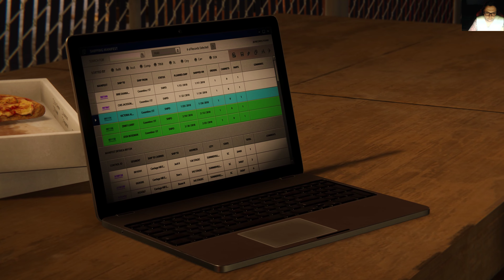Marvel's Spider Man Remastered - The Heist #2